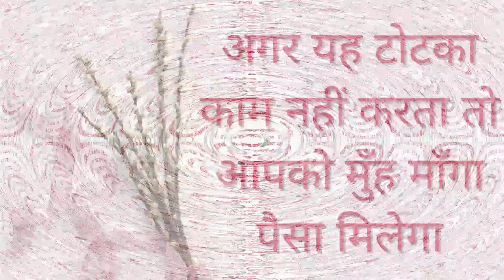रात को भाभी का नाम लो सुबह वही आपसे मिलने आएगी